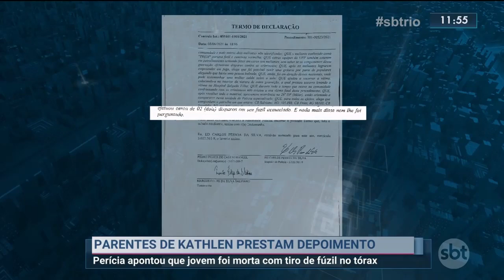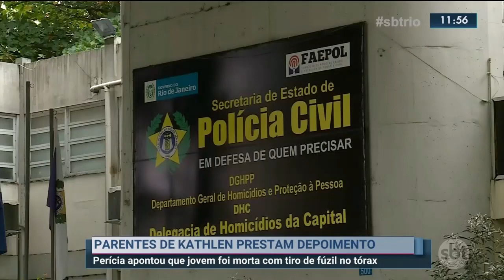Parentes de Kathlen prestam depoimento pela morte da modelo